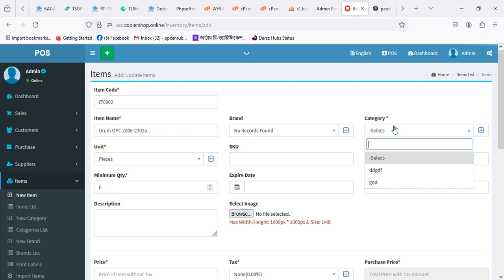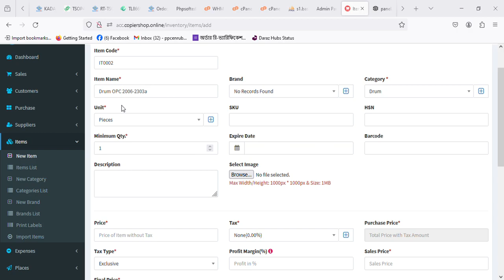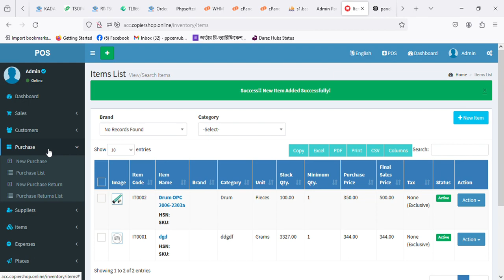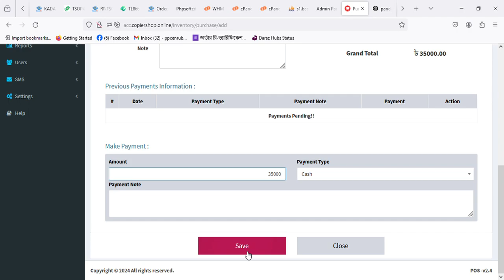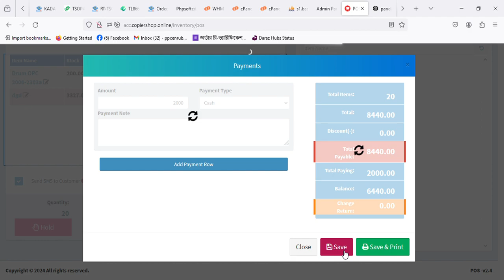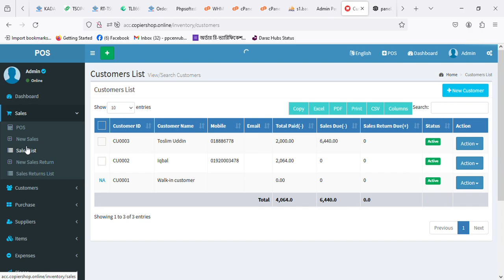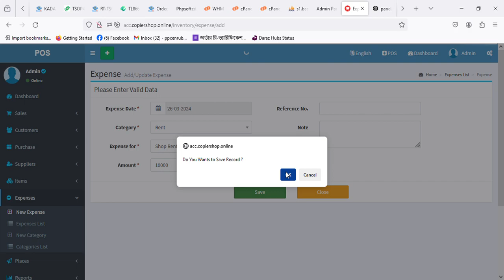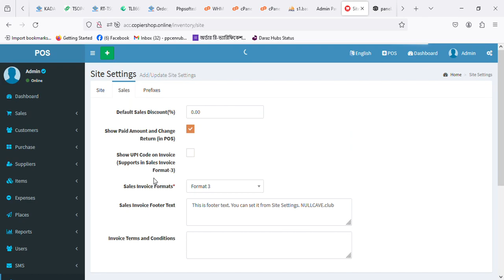ব্যবসার জন্য পজ বা একাউন্টিং সফটওয়ার | LOW PRICE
user- admin
pass- 123456